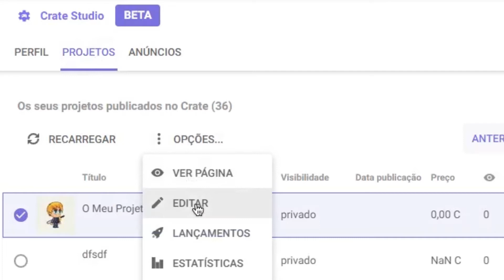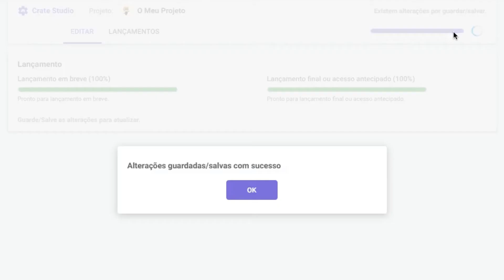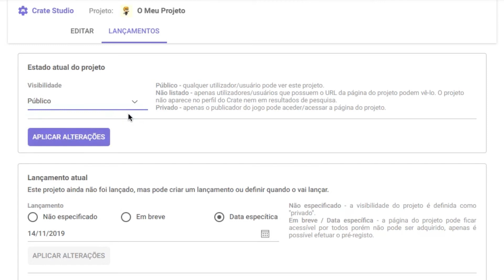Tutorial do Crate: Criar e lançar projetos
Este é o primeiro tutorial da nova série de tutorias do Crate.